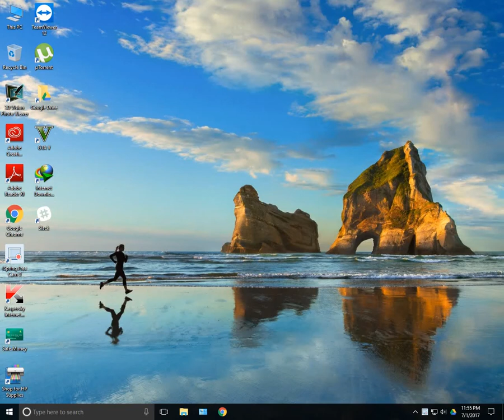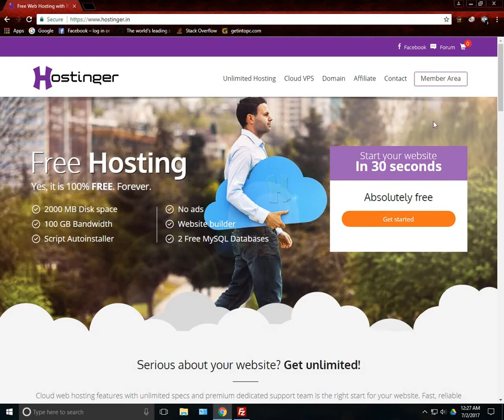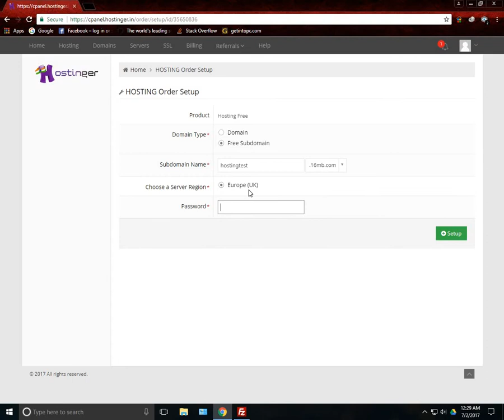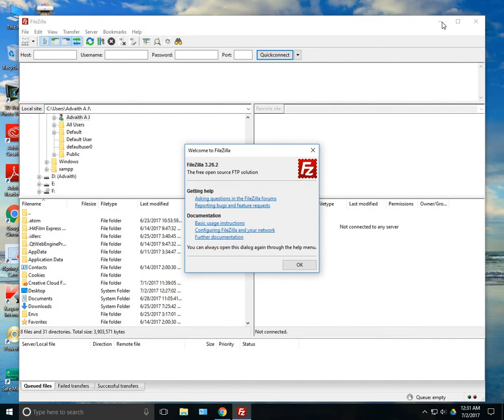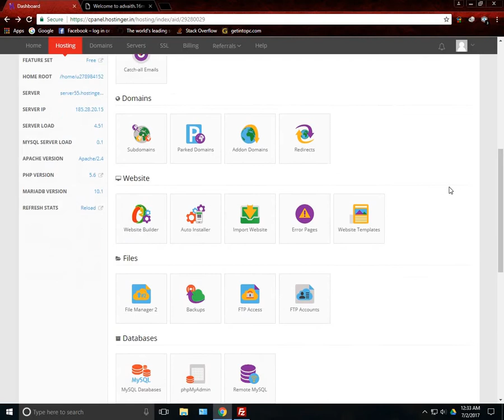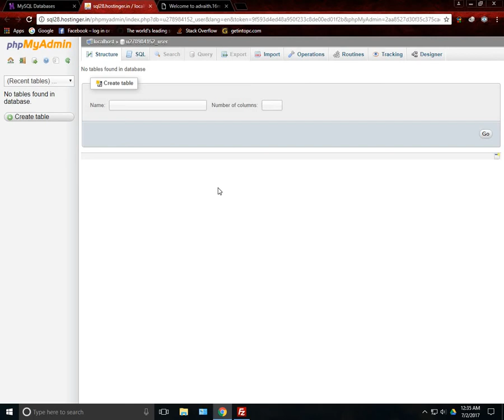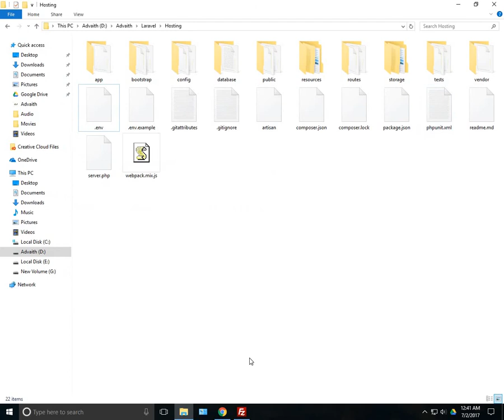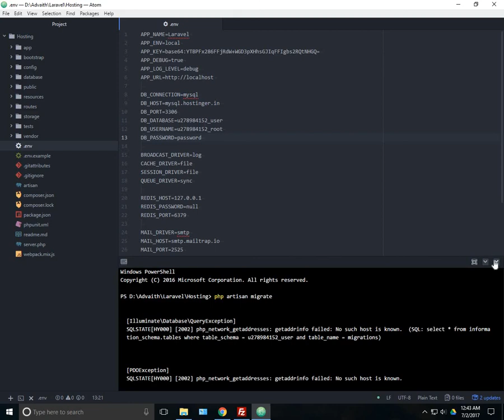Freely host laravel website using hostinger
Freely host any laravel application using hostinger.